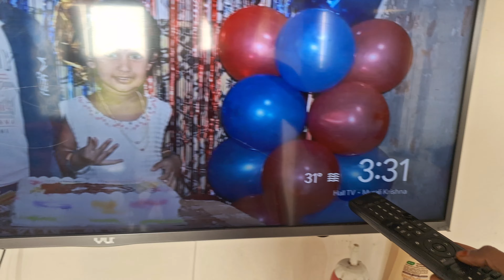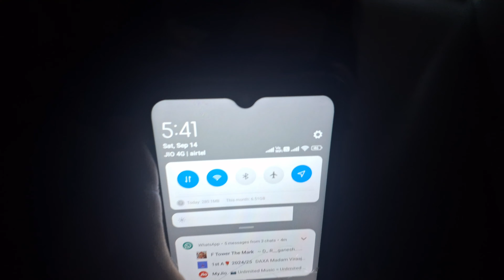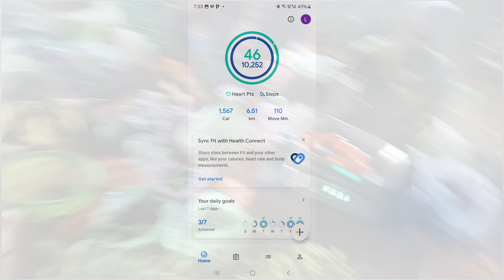Vlog|మన ఆరోగ్యాన్ని మనమే జాగ్రత్తగా చూసుకోవాలి|Personal care|HealthCare|SkinCare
🔶 Desclaimer 🔶

🔸On all the products I will give my Honest Review
🔸 Reviews of products in this video/Channel is only my personal view, not any advice/recommendation
🔸 The information is in this video/channel only general purpose and should not be considered as a professional advice, I have never tried to push products on any one
🔸 I am not a Licensed professional or Medical practicene